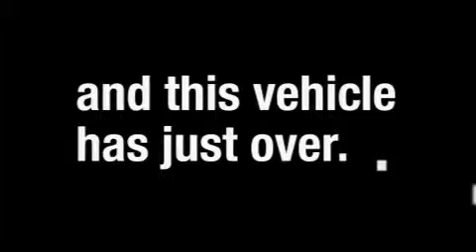2007 Honda Accord San Jose CA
Year: 2007
 Make: Honda
 Model: Accord
 Engine: 3.0L V-6cyl
 Trans.: 5-Speed Automatic
 Exterior: Silver
 Miles: 30,426
 Interior: Gray

 Pre-Owned 2007 Honda Accord San Jose CA